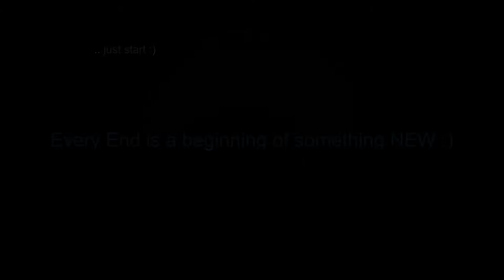Nasz Karawaning - czyli co to jest Palomino Colt i jak funkcjonuje , a my w nim ;) cz. 1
Filmik o którym była już mowa w : Karawaning na Islandii ... - naszym pierwszym vlogu teraz część pierwsza w krótce druga ... i tak zamkniemy ten etap pierwszy naszego "raczkowania czy narodzin" w tej nowej filozofii : bycia i życia jak wolny człowiek ;) Wiadomo Krakowa nie zbudowano w jeden rok , tak i my na swym skromnym starcie dysponujemy prawdziwie minimalistycznym sprzętem (pomijając temat spania pod namiotem :) ) . Kolebką jako takiego vanliefe-u , produktu współczesnej cywilizacji są US Ameryki i nasza jednostka sprzętowa też powstała tam i nawiązuje do pierwszych pionierów zdobywających dziki zachód my zaczynamy od dzikiej północy ;) . Co do infiniti fx35 , czyli tego ustrojstwa , dzięki któremu przemieszczamy się , to jest to pojazd wyprodukowany na rynek USA ale jego pochodzenie jest stricte azjatyckie , dokładnie from Japan :) . Jak sobie radzimy i czym dysponujemy pokażemy w tej i następnej części . Zapraszamy do lajkowania , komentowania i subskrypcji naszego kanału i naszych filmików , w ten sposób możesz bardzo nam pomóc drogi Widzu youtube , a my dostaniemy idealną dodatkową motywację lepszej i bardziej twórczej naszej pracy z NASZYCH MARZEŃ . Bądźmy w kontakcie !
English :
The video that was already mentioned in: Caravanning in Iceland ... - our first vlog, now part one in a short second ... and so we will close this first stage of our "crawling or birth" in this new philosophy: being and living like a free man ;) You know, Krakow was not built in one year, so at our humble start we have truly minimalist equipment (apart from the topic of sleeping in a tent :)). The cradle of vanliefe as such, a product of modern civilization is the US of America and our hardware unit was also created there and refers to the first pioneers conquering the wild west ... we start from the wild north;). As for the infiniti fx35, which is the system that allows us to move, it is a vehicle made for the US market, but its origin is strictly Asian, from Japan to be exact :). We will show how we are doing and what we have at our disposal in this and the next part. We invite you to like, comment and subscribe to our channel and our videos, this way you can help us a lot, dear youtube viewer, and we will get the perfect additional motivation for our better and more creative work with OUR DREAMS. Let's be in touch !

Super bonus dla wszystkich chcących znaleść ciekawe miejsca i wszystko co warto zobaczyć na Islandii
Iceland The Beautiful All you want to know about Iceland Support Project Map Up.